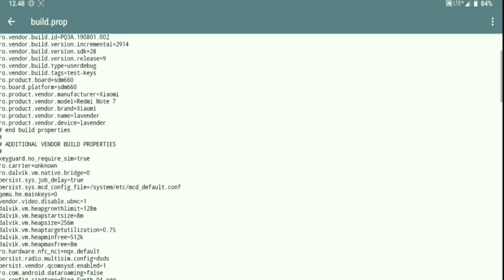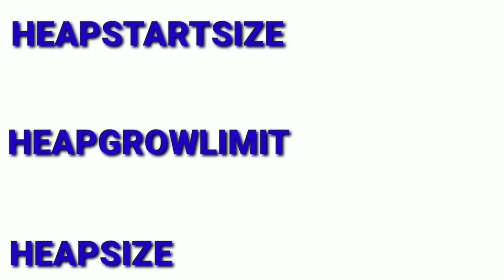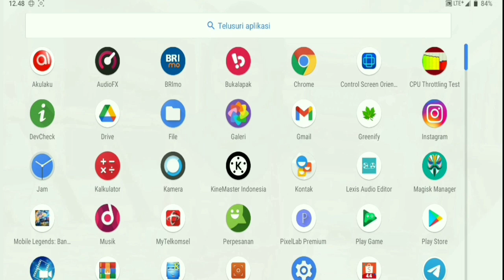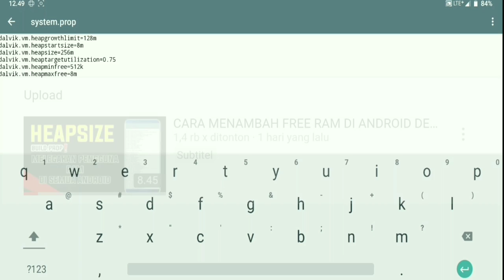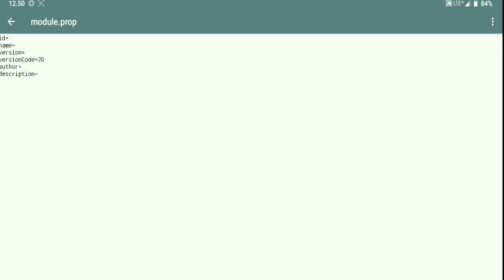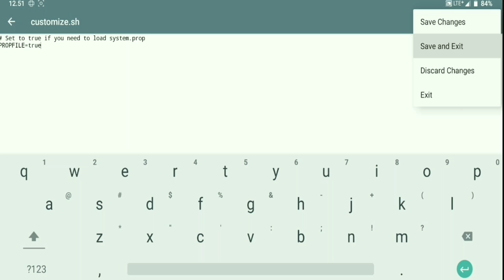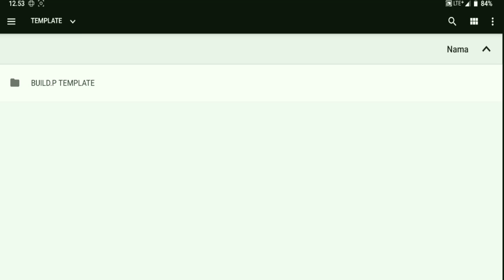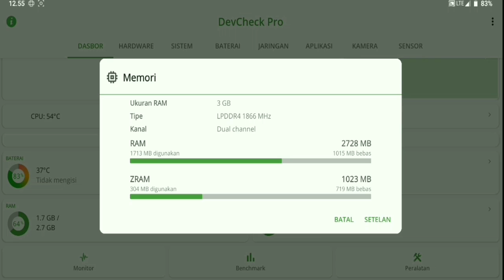Mengapa Gagal Edit Build Prop Sering Terjadi dan Bagaimana SOLUSINYA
CARA MENGATASI ERROR/GAGAL EDIT BUILD PROP DI ANDROID | TWEAK RAM BUILD PROP
di video hari ini bang ojan bakal share bagaimana cara nya membuat module magisk yang bisa merubah build prop di android, jadi cara ini bisa mengatasi gagal setting build.prop dan build.prop ke reset.